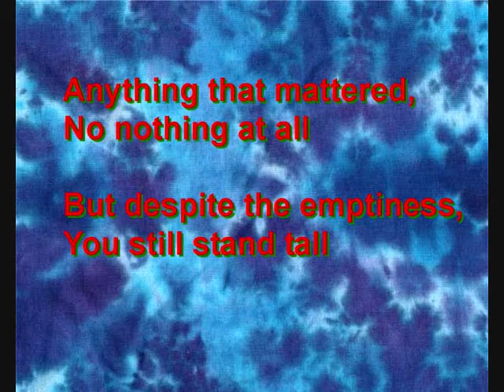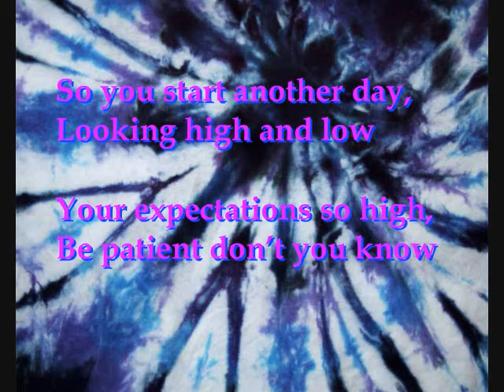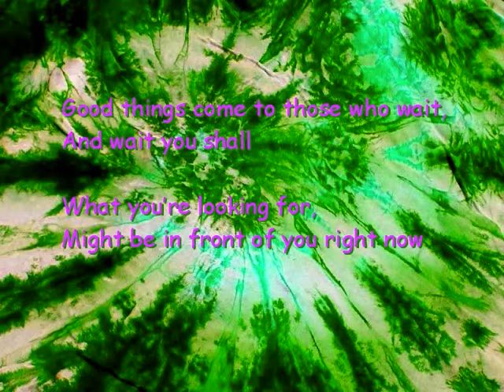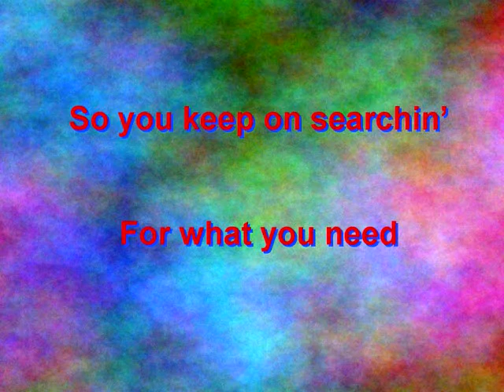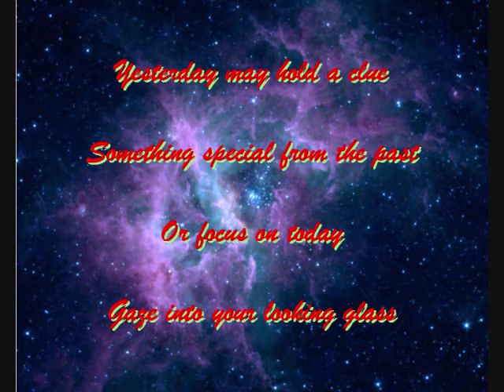Searchin'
First new song for 2013.  In the style of a modernized John Lennon type lyric. A quest for finding yourself.